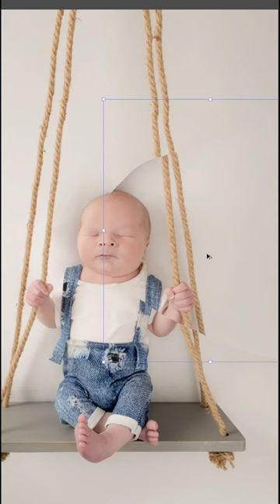Editing a Newborn composite image in Photoshop